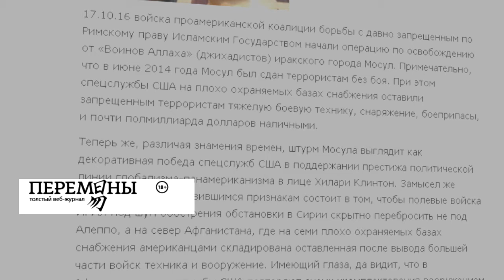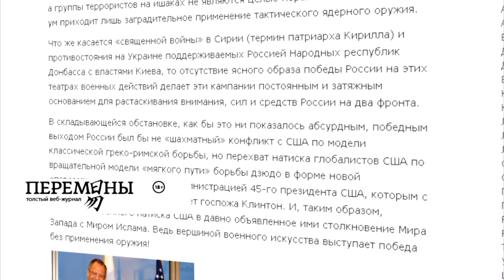Штурм Мосула в ракурсе глобализма. Девятов статья от 18 октября 2016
Статья раскрывающая ложь Российских эксперДов о направлении переброски войск из под Мосула. Крепитесь мои советские братья из средней азии. грядёт нехорошее время
* ИГИЛ - совершенно запрещенная в РФ (не путать с Россией) организация